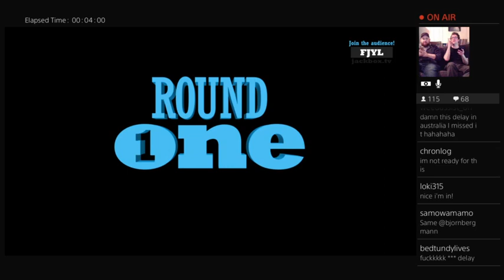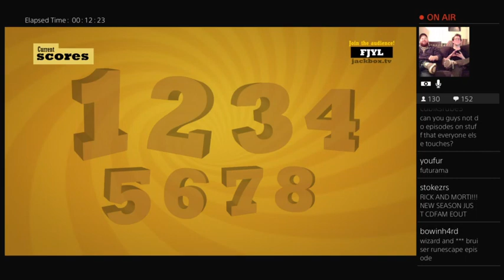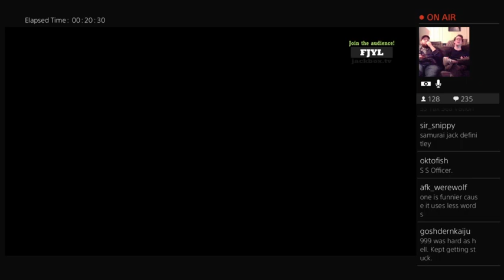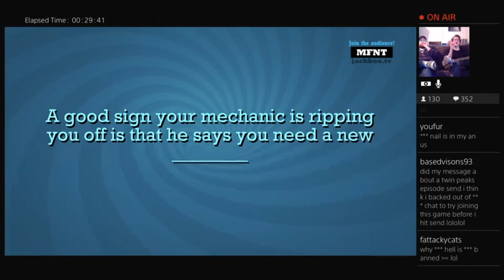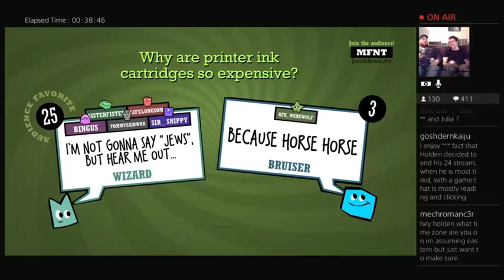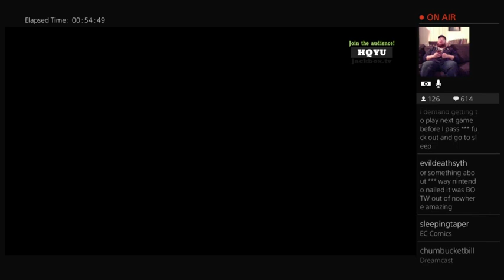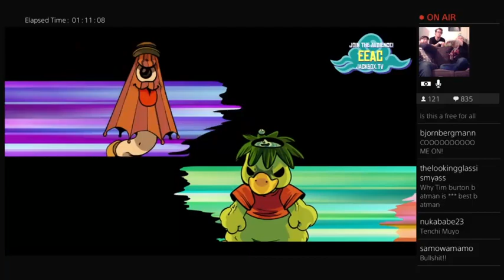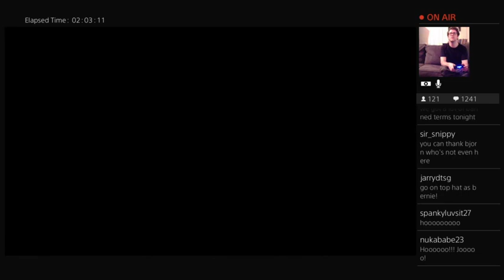24 HOUR STREAM!!! Part 7: Jackbox with Jake Young!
9PM - 11PM The Wizard and the Bruiser join forces for the ultimate game of dick jokes.